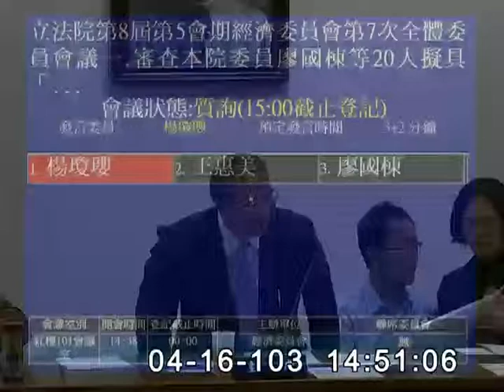2014-04-16 第8屆第5會期經濟委員會第7次全體委員會議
會議簡介: 立法院第8屆第5會期經濟委員會第7次全體委員會議一.審查本院委員廖國棟等20人擬具「石油管理法第三十六條條文修正草案」案。
二.審查本院委員鄭天財等21人擬具「石油管理法第三十六條條文修正草案」案。

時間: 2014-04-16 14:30